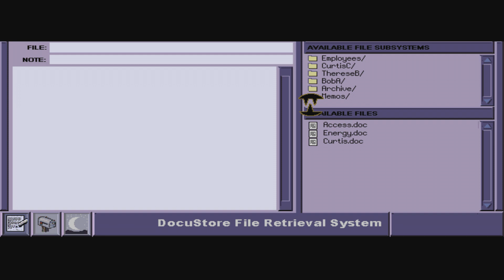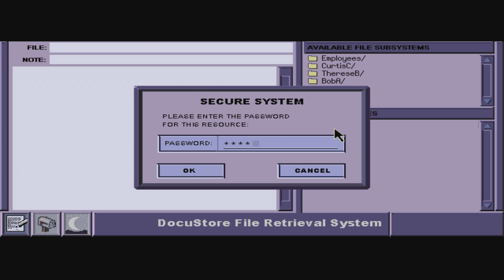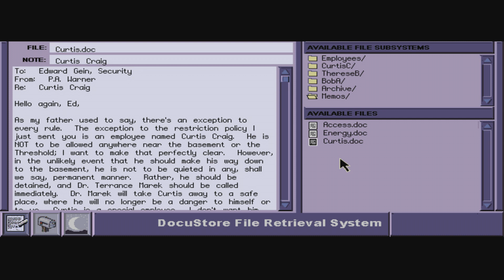Let's Play | Phantasmagoria 2: A Puzzle of Flesh | Part 10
I'm honestly impressed by the dev's dedication to this one bit.